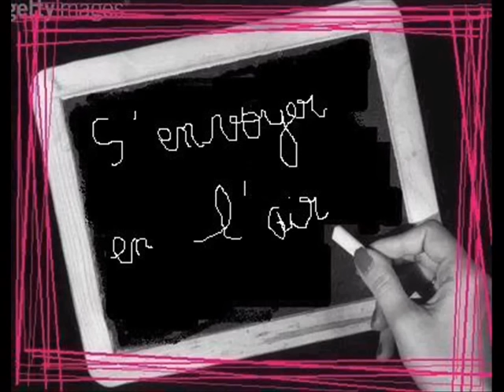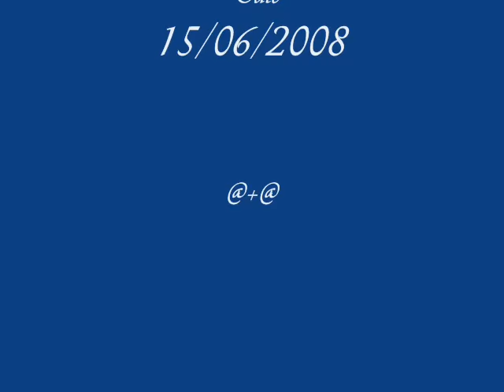Vive les vacances - Gérard Lenorman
Une de mes chansons favorites postée sur vidéo à l'occasion des vacances.